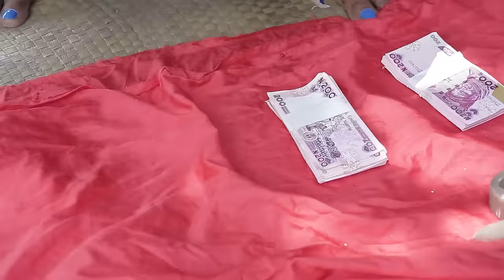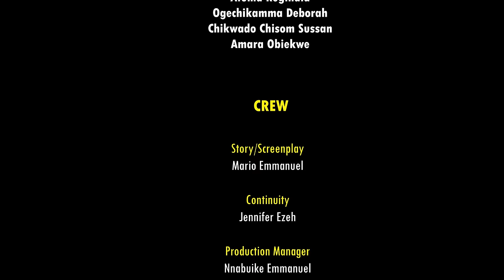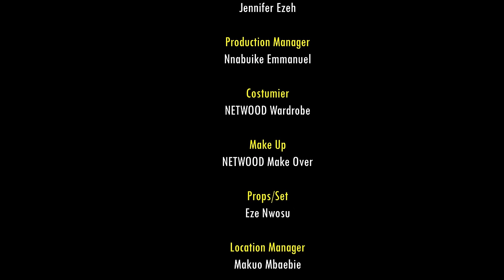Never Knew D OLD Woman I Helped Is A Disguised Queen Looking For A Wife For D Royal Prince/African